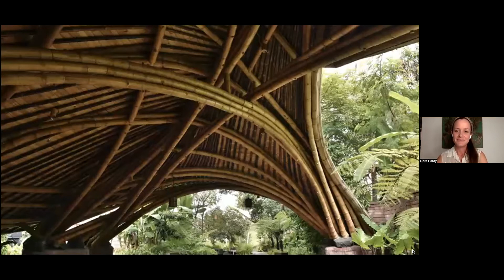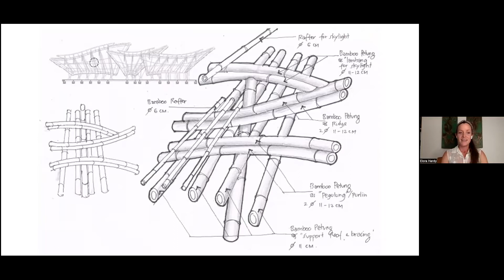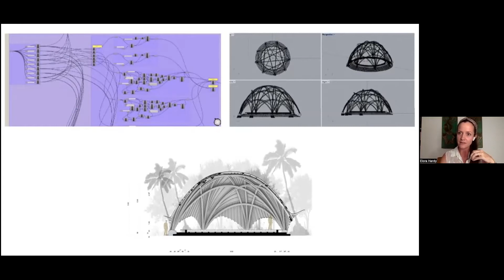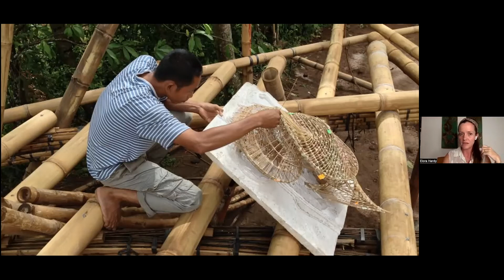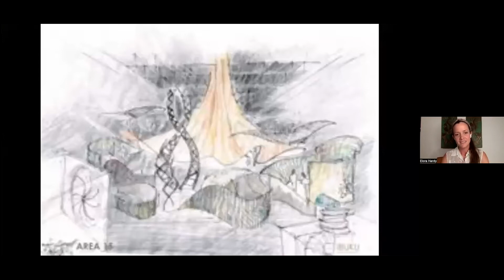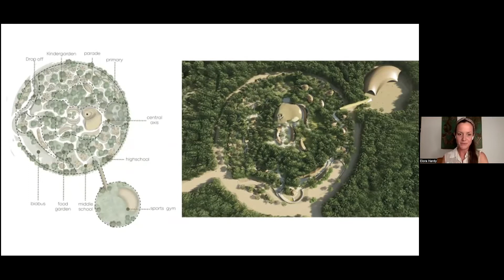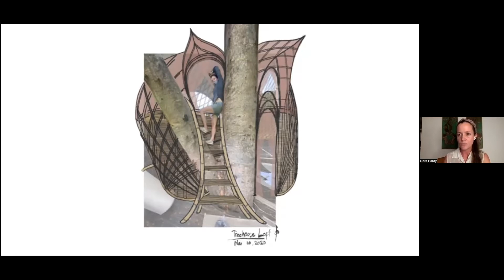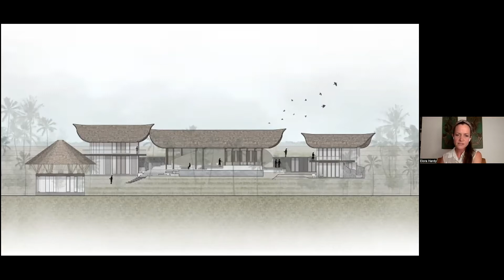BUILD: from high to low tech - Elora Hardy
Keynote by Elora Hardy, Founder & Creative Director at IBUKU.
On February 4th, 2022, Elora Hardy shared IBUKU's amazing work with bamboo.